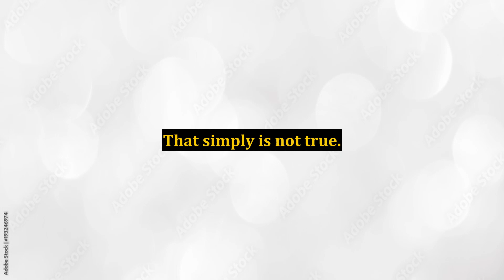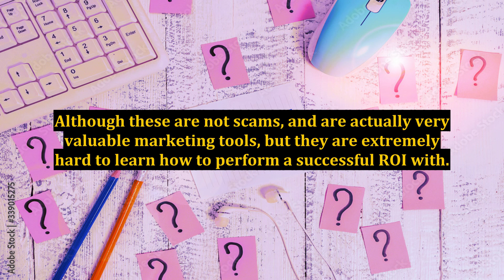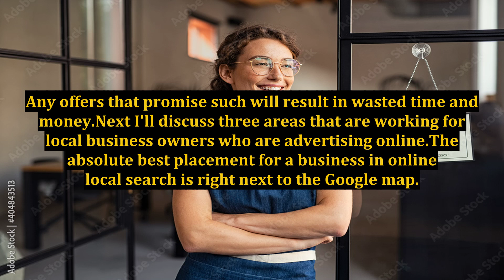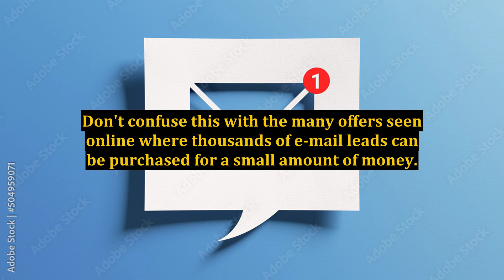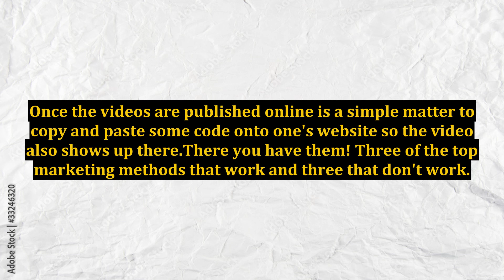3 Online Marketing Methods That Work And Three That Do Not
3 Online Marketing Methods That Work And Three That Do Not